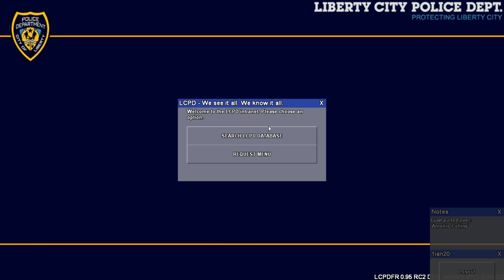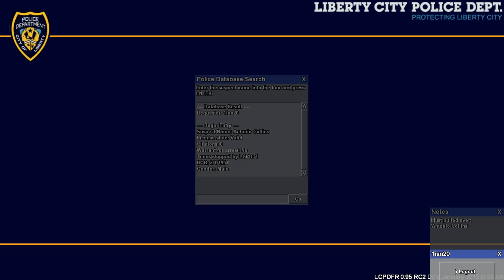GTA IV: LCPDFR 0.95 RC2 Highway Patrol Day 8- ISP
Today I am patrolling Liberty City using the LCPDFR mod for PC. NOT FOR XBOX360,PS3, or any console. My PC Specs are on my channel. Hope you enjoyed!